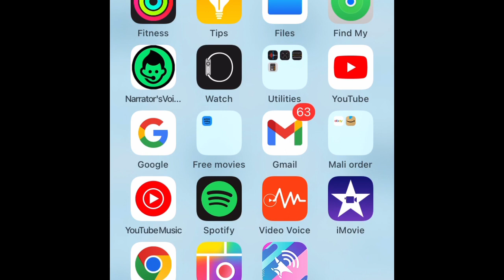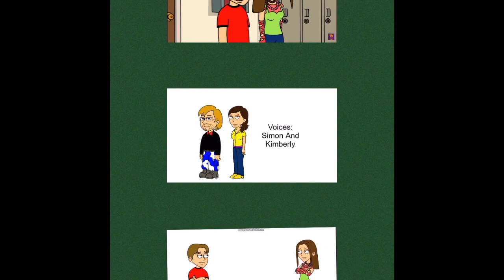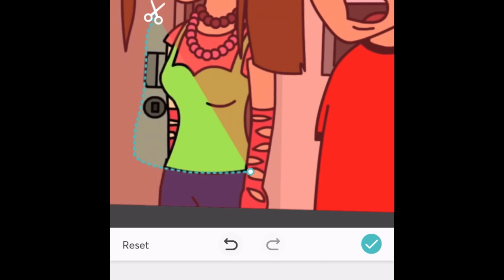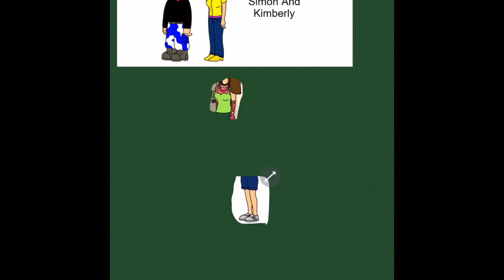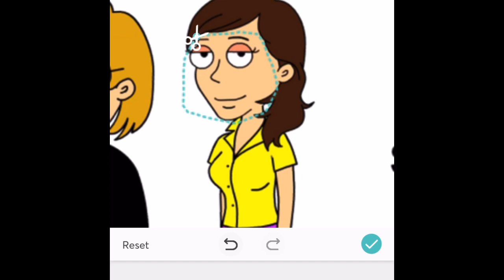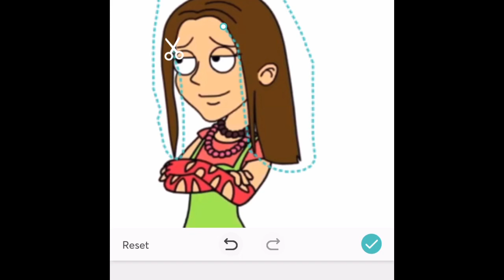How to make a goanimate character from picollage episode 2 how to make Rachel clark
Reminder
The hair is tough but try to get it right